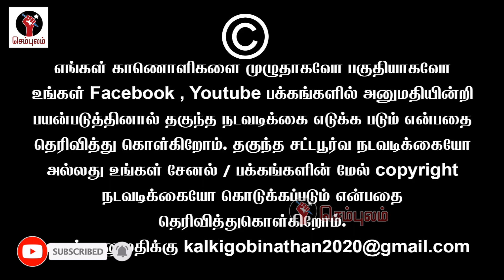சீமான்டிகளுக்கு சரியான செருப்படி கொடுத்த திருமாவளவன் | Sundaravalli Latest Speech | Sembulam